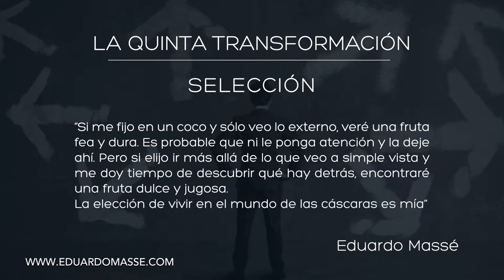youtube video #-33vBuIw_Kk